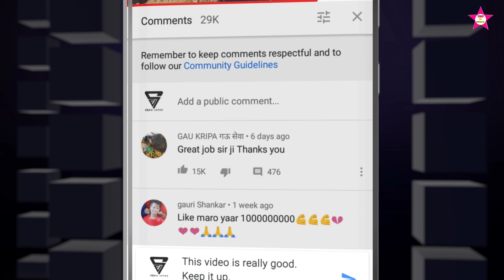सोरी ने भनवा मेली थी || भनीने बुले पडी || VK bhuriya || Aradhana Damor New dance 2022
सोरी ने भनवा मेली थी || भनीने बुले पडी || VK bhuriya || Aradhana Damor

singer VK bhuriya and Rahul bhuriya

lyrics by Rajendra vasuniya

dancer Aradhana Damor

Aadivasi timli dance group

song recording master studio Anand

song remix by Bharat HD

full song technical dance Aadivasi YouTube channel per

Gujarati new timli dance video 2022 dhamaka

Aadivasi new timli dance video 2022 dhamaka

timli ke super star dance video 2022 dhamaka

VK bhuriya viral timli song

VK bhuriya viral dance

VK bhuriya viral timli

VK bhuriya viral gapoli

VK bhuriya viral video

viral timli song
viral timli of adivasi original audio
viral timli
viral timli dance
viral timli of adivasi original audio full song viral timli 2022
viral timli song 2022
viral timli dance girl
viral timli status
viral timli of adivasi